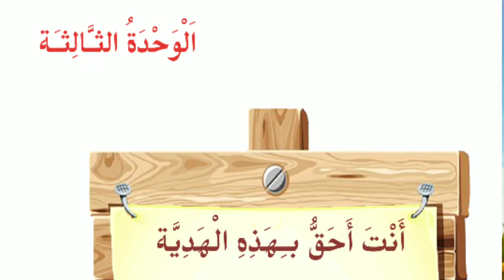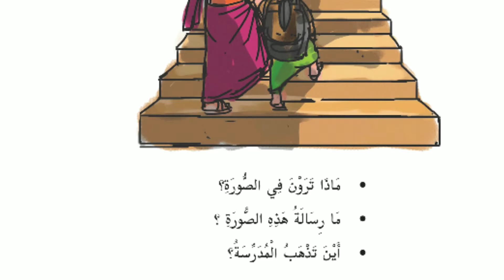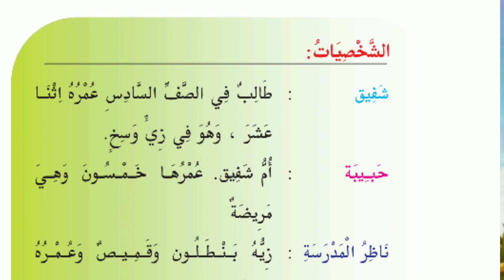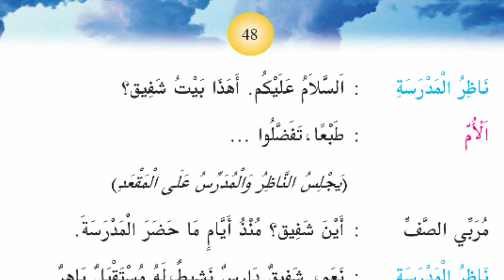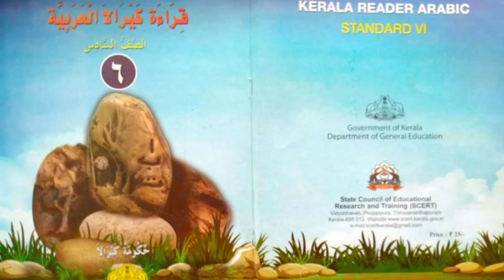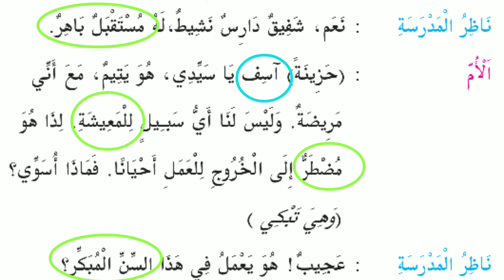STD:6 | Arabic | Unit:3 | Part:1